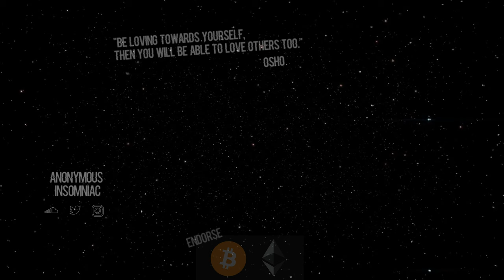ponsuda. - WHAT'S THE DEAL?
ponsuda. - WHAT'S THE DEAL? (LOVE HURTS 2)

Artist: ponsuda.

bitcoin: 1HxM9R6yu967AcnmnssbM8iX9DGyjyQub9
chainlink: 0x429Fd9A878A547393Deb4a0fBb88dCa90cA7EEeA
ethereum: 0x429Fd9A878A547393Deb4a0fBb88dCa90cA7EEeA